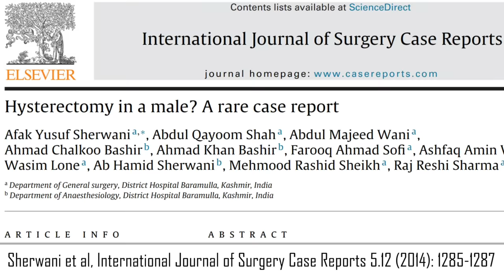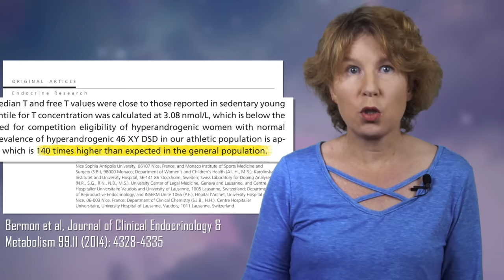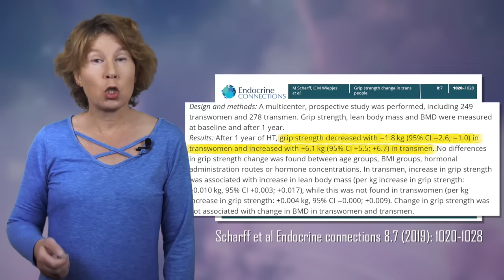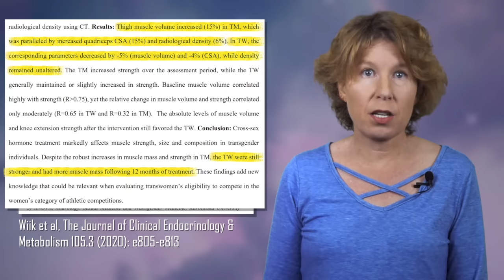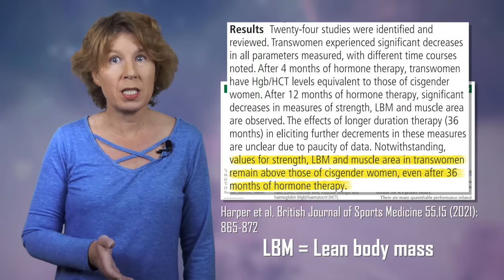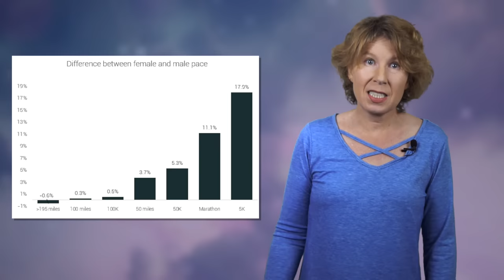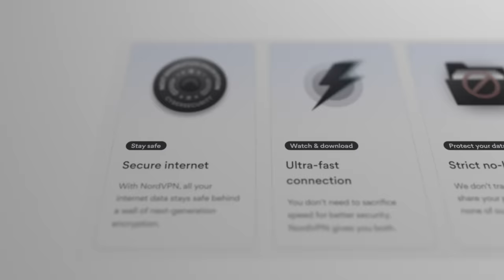Trans athletes in women's sports: Is this fair?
It's risk-free with Nord's 30-day money-back guarantee! More info about their new Threat Protection

How much of an advantage to trans women have over cis women? How much does hormone therapy do about it? In this video we look at what the scientific literature says about this.

The paper I mention at 1 mins 20 seconds is
(Beware: graphic content.)

Estimates for the frequency of disorders of sex development that I quote at 1 minutes 50 seconds are

The paper about testosterone levels I mention at 4 minutes 20 seconds is this:

The paper about the long-term effects of hormone therapy that I mention at 9 mins 35 seconds is this

The study about ultra-running among casual athletes that I mention at 13 mins 10 seconds is

Estimates for the number of transgender people in the USA are

We now have a newsletter with weekly science updates! It's completely free and you can unsubscribe at any time.

0:00 Intro
0:26 Intersex Conditions
3:17 Testosterone Levels
5:02 Trans Athletes
7:08 The Effects of Hormonal Treatment
9:51 The Question of Fairness
11:23 The Relevance of Entertainment
13:49 The Actual Problem
14:54 Sponsor Message